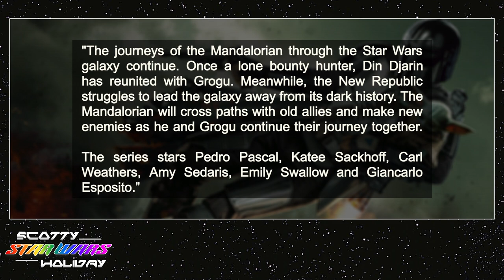The Mandalorian Season 3 Official Trailer - Breakdown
The Mandalorian Season 3 Trailer is here & I am so excited for the new season! In this video, I breakdown everything in the trailer & go over some theories I have about Season 3.

Chapters:
Intro 00:00
Trailer Breakdown & Theories 00:31
Season 3 Synopsis 06:24
Character Speculation 07:07
Final Thoughts & Outro 07:56

Assets:
- Images & Clips from "The Mandalorian | Season 3 Official Trailer | Disney+" by Disney & Lucasfilm
- Images from "Star Wars Rebels" by Disney & Lucasfilm
- Images from "The Mandalorian Season 1" & "The Mandalorian Season 2" by Disney & Lucasfilm
- Images from "The Book of Boba Fett" by Disney & Lucasfilm

Video Music:
“the mandalorian ~ star wars lofi” by Closed on Sunday